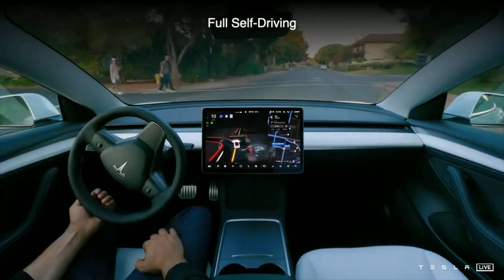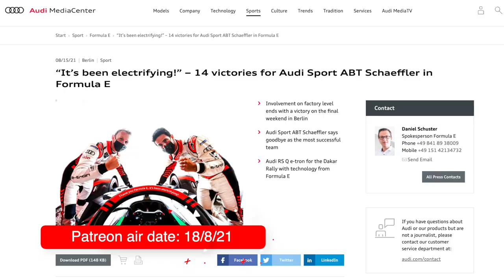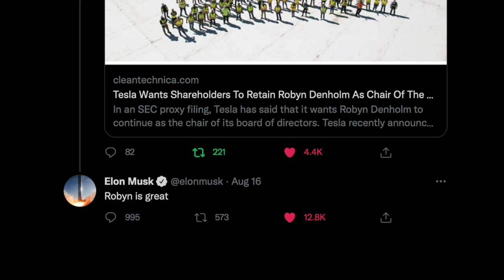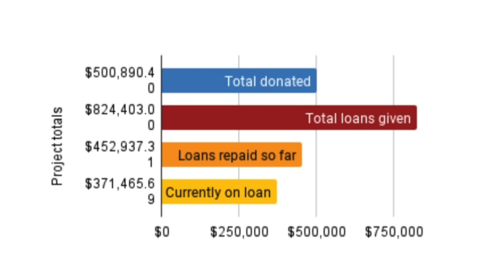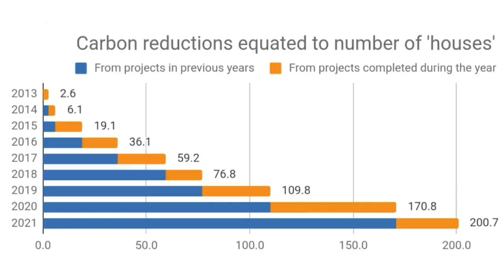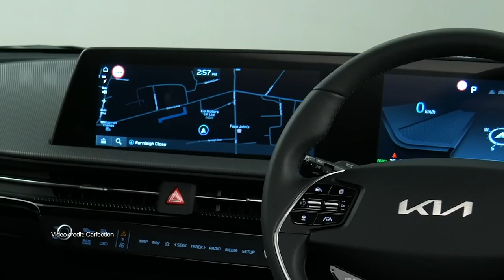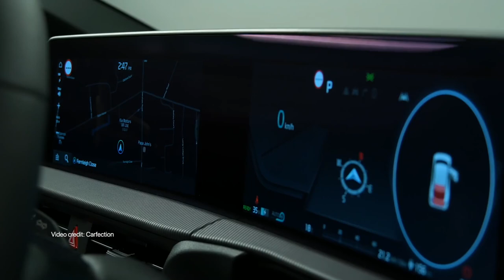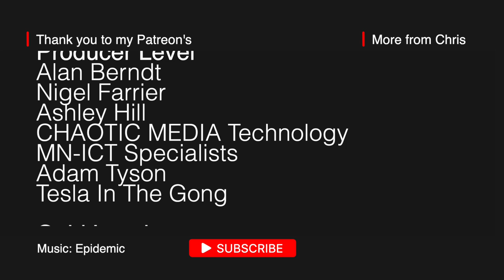Tesla votes to keep Australian in top job | Kia EV6 | Win one month free | News 23/9/2021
TIME STAMPS
00:00 - Intro
00:20 - Win Tesla Model 3 wrap & 1 month free on Patreon
01:42 - Audi & Mercedes exit Formula E
03:39 - Tesla extends Robyn Denholm's contract
04:52 - Western Australia Rapid Charger Plans
05:45 - CORENA milestones
07:54 - Volta Minus One
08:34 - Vauxhall electric vans
09:41 - Kia EV6 update

COMPETITION DETAILS
To win a EV Armour Model 3 centre console wrap and one month on Patreon as Producer for Chris Vanderstock, you must be a subscriber and comment on a video between 23/8/2021 to 29/8/21 - "yes please". Winner announced Monday 30/8/2021.

LINKS